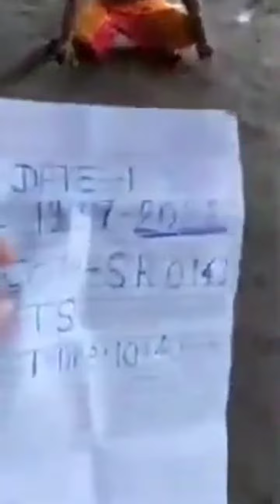lemon lifting guruji 9322592225